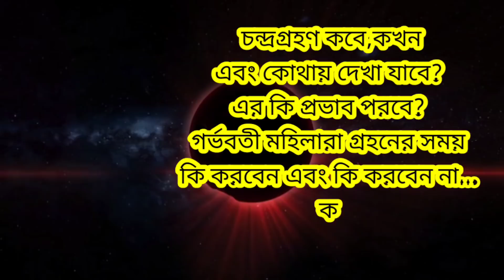2022 সালে চন্দ্রগ্রহণ কোথায় কবে হবে | গর্ভবতীদের উপরে গ্রহণের প্রভাব || lunar eclipse in pregnancy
মাত্র ৩ দিন পরেই চন্দ্রগ্রহণ || ভারত ও বাংলাদেশে চন্দ্রগ্রহণের সময়সূচি || গর্ভাবস্থায় চন্দ্রগ্রহণ || ১৬ই মে সোমবার চন্দ্রগ্রহণের বাংলাদেশের সময় || গর্ভবতীদের উপরে গ্রহণের প্রভাব || 2022 lunar eclipse during pregnancy || 16th may 2022 lunar eclipse timing || Rupshu arya vlogs

মাত্র ৩ দিন পরেই চন্দ্রগ্রহণ ভারত ও বাংলাদেশে,চন্দ্রগ্রহণের সময়সূচি,গর্ভাবস্থায় চন্দ্রগ্রহণ,lunar eclipse 2022,পূর্ণগ্রাস চন্দ্রগ্রহণ ১৬ই মে,২০২২ পূর্ণগ্রাস চন্দ্রগ্রহণ,গর্ভবতীরা চন্দ্রগ্রহণের সময় কি কি করবেন?,১৬ই মে চন্দ্রগ্রহণ কোন সময় হবে?,১৬ই মে সোমবার চন্দ্রগ্রহণের,বাংলাদেশের সময় গর্ভবতীদের উপরে গ্রহণের প্রভাব,১৬ই মে ২০২২ চন্দ্রগ্রহণ গর্ভবতী মহিলাদের ওপর চন্দ্রগ্রহণের প্রভাব,২০২২ সালে সূর্যগ্রহণ ও চন্দ্রগ্রহণের দিন ও তারিখ,Rupshu Arya vlogs

PLEASE READ CAREFULLY :
The information provided on this channel and It's video for general and educational purposes only and should not be considered as a professional advice.we are allows trying to provide perfect and specific detailed information. We are not a licenced professional,so ensure with your professional consultant in case you need.